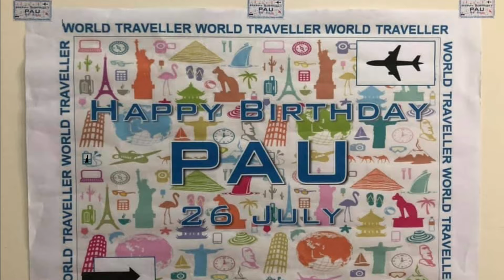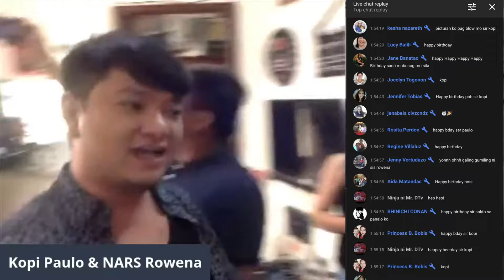Kopi Kooks 02: A very Special Home made Cherry Pie Filling & Cherry Pie Blondies for my Birthday!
A birthday special video, so i prepared a home made cherry pie filling and cherry pie blondieS with the help of my friend, Jerry Pie Dumag.

What makes this special are the greetings of my members, channel supporters and family members. Plus a bonus clip from my pre birthday celebration last 24/07/2020.

INGREDIENTS

* 500 grams sweet cheries
* 1/2 cup water
* 1/4 cup honey
* 4 tablespoons cornstarch
* 1/4 teaspoon almond extract
* 1/4 teaspoon vanilla extract

INSTRUCTIONS
* In a saucepan over medium heat, combine cherries, water, honey and cornstarch.
* Bring to a boil; reduce heat to low and cook, stirring frequently, for about 10 minutes.
* Remove from heat, transfer in a container and stir in almond extract and vanilla. Cool slightly before using as a topping.

For the bars:
* 1 cup butter (2 sticks) softened
* 2 cups sugar
* 1 teaspoon salt
* 4 large eggs
* 1 tsp vanilla extract
* 1/4 tsp almond extract
* 3 cups all-purpose flour
* 2 21 oz cans cherry pie filling
For the glaze:
* 1 cup powdered sugar
* 1/2 teaspoon vanilla extract
* 1/2 teaspoon almond extract
* 2-3 tablespoons milk
Instructions
* In a large bowl, cream butter, sugar and salt until light and fluffy.
* Add eggs, one at a time, beating well after each addition. Beat in extracts. Gradually add flour.
* Spread 3 cups dough into a greased 15x10x1-in. baking pan. Spread with pie filling.
* Drop remaining dough by teaspoonfuls over filling. Bake 30-35 minutes or until golden brown.
* Cool completely in pan on a wire rack.

Shout out to my Members:
TRI IN WAN:
Joy Mary
KOPI LATTE:
AFFOGATO:
Kaye Poblete
Vaughan Dominic